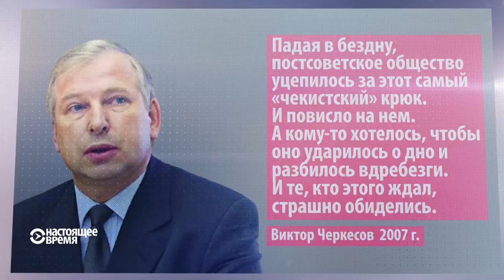Странное совпадение: в моменты кризиса силовики пишут в "Коммерсант"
Председатель СК выступил с колонкой в журнале "Коммерсант-Власть". Статья вышла в тот момент, когда силовой блок российской власти подвергается самой радикальной трансформации за последние годы. В 2007 году на фоне войны с ФСБ глава ФСКН опубликовал статью, где употребил выражение "чекистский крюк"